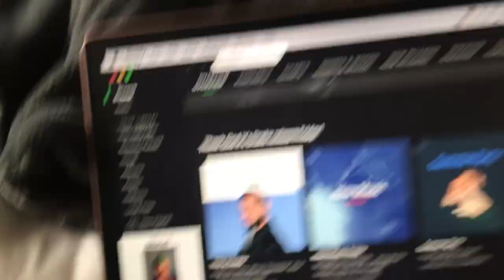SCORPION REACTION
not an actual reaction video just me dancing a lot